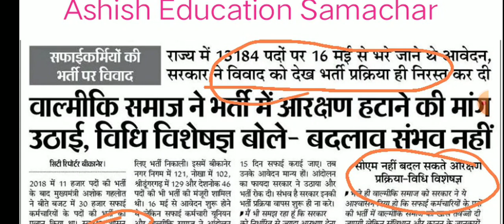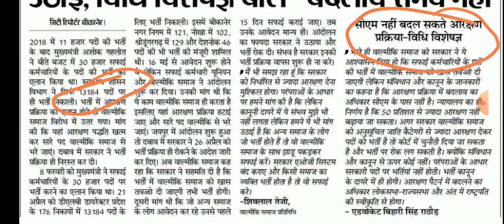सफाईकर्मी भर्ती 2023 हुई रद्द।।राजस्थान नगर पालिका भर्ती के फॉर्म अब कब से apply होंगे?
सफाईकर्मी भर्ती 2023 आरक्षण के कारण हुई रद्द।सफाईकर्मी भर्ती 2023 आज कि न्यू अपडेट।

इस वीडियो में सफाईकर्मी भर्ती 2023 से आरक्षण से जुड़ी आज कि न्यू अपडेट के बारे में बताया गया है।

इसी प्रकार की एजुकेशनल न्यूज रोजगार समाचार आगामी भर्तियों कि घोषणा रिजल्ट्स आंसर keys एडमिट कार्ड इन सभी कि सबसे पहले सटीक और विस्तृत अपडेट के लिए आज ही हमारे चैनल को सब्सक्राइब करें और अपने दोस्तों को अधिक से अधिक शेयर करें धन्यवाद।।